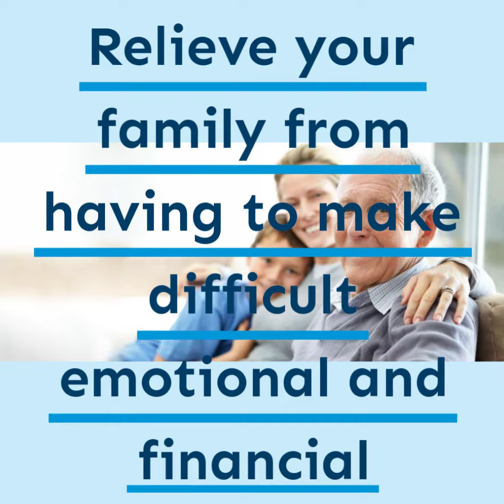Benefits of a Prepaid Funeral Plan | (How a Funeral Plan Works) - Manchester, Oldham, Rochdale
Benefits of a Prepaid Funeral Plan |Funeral Planning - (how a funeral plan works) Manchester, Oldham, Rochdale,
Find out how you can benefit from a prepaid funeral plan and save money on funeral escaliting costs

Abbey Broadway funeral plans
how a funeral plan works.
Benefits of a funeral plan

Over 50s funeral plans – what do I need to know

Limitations of Sun Life Over 50 Funeral Plans

How are Low Cost Funeral Plans Fully Guaranteed
Prepaid Funeral Plans Prices
Funeral Plans: Quality pre-paid funeral plans you can trust

Cheap funeral plans may save money initially but could end up costing more in the long run – so avoid the pitfalls
Direct Cremations are generally the cheapest funeral plans in the UK  ,